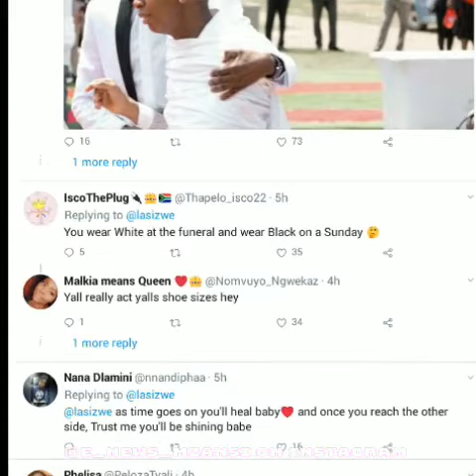This is what Lasizwe had to say to his followers this morning ...?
This is what Lasizwe said to his followers this morning ...?